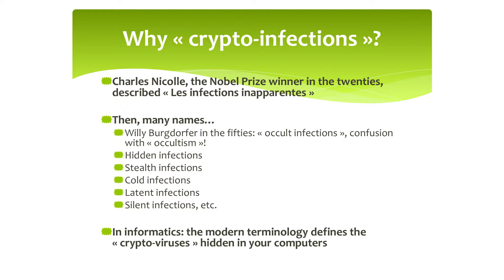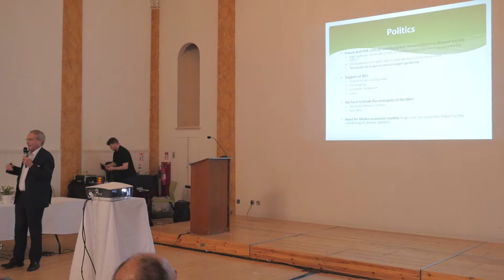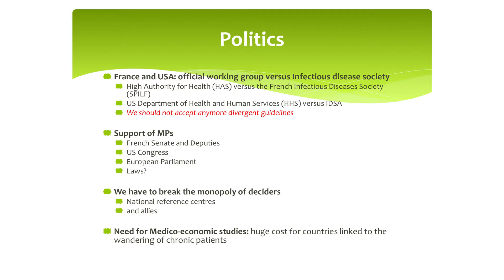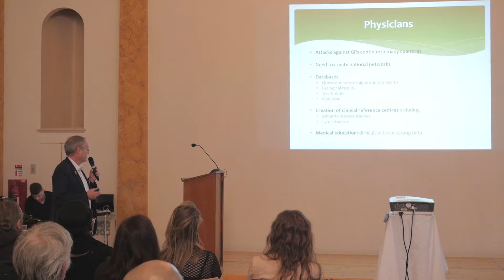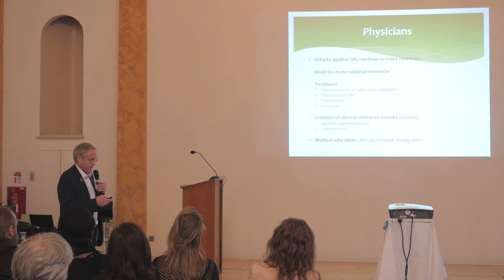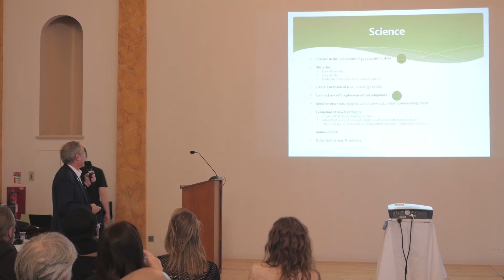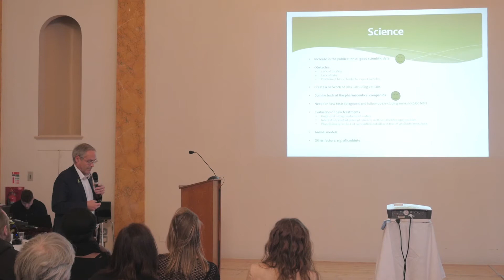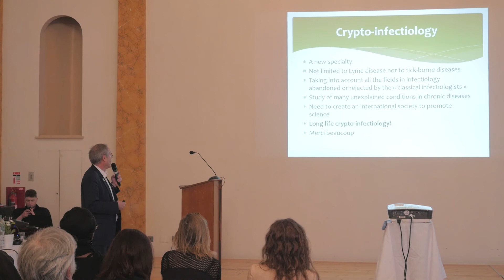Next steps to advance our understanding of Crypto-infections, Part 1 - Prof. Christian Perronne